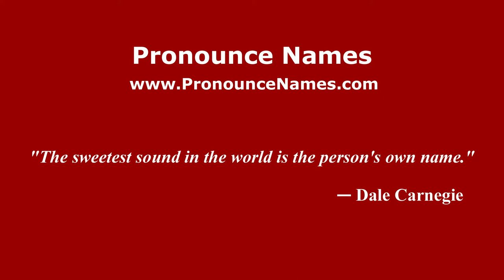How to pronounce Olguín (Spanish/Argentina) - PronounceNames.com